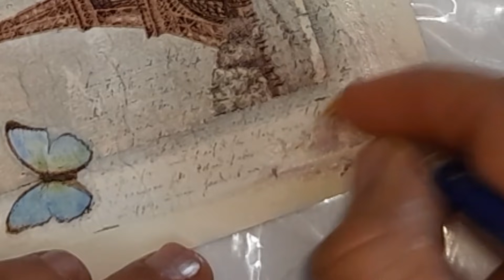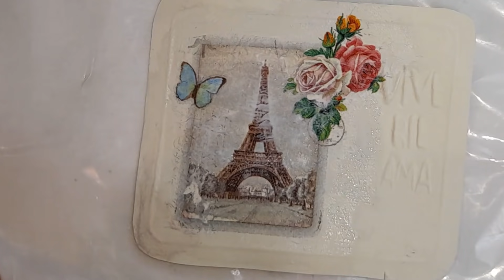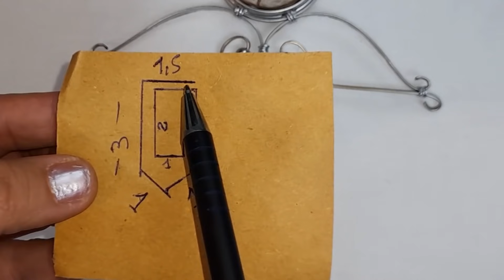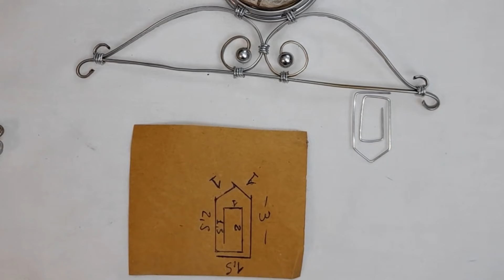DIY. CUADRITO DECORATIVO EN ALUMINIO, como solucionar imprevisto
En este video aprenderás como reciclar una lata de aluminio. con técnicas de repujado decoupage, alambrismo.
también a solucionar imprevisto con DECOUPAGE
      Si quieres colaborar con el canal desde tu pais con MERCADO PAGO o podes hacerlo en Argentina, con los siguientes links en color azul, invitándome: UN CAFECITO☕. Buscalos más abajo.

Y GRACIAS POR TU VISITA, NO TE OLVIDES RECOMENDAR EL CANAL!!!

By pressing CC and then three dots, you can select subtitles in different languages.
CC를 누른 다음 세 개의 점을 누르면 다른 언어로 된 자막을 선택할 수 있습니다.
Premendo CC e poi tre punti, è possibile selezionare i sottotitoli in diverse lingue.
Нажав CC, а затем три точки, вы можете выбрать субтитры на разных языках.
Genom att trycka på CC och tre punkter kan du välja undertexter på olika språk.
En appuyant sur CC puis sur trois points, vous pouvez sélectionner des sous-titres dans différentes langues.
Durch Drücken von CC und dann drei Punkten können Sie Untertitel in verschiedenen Sprachen auswählen.
CC を押してから 3 つのドットを押すと、他の言語の字幕を選択できます。
דורך דרינגלעך CC און דריי פונקטן, איר קענען אויסקלייַבן סאַבטייטאַלז אין פאַרשידענע שפּראַכן.